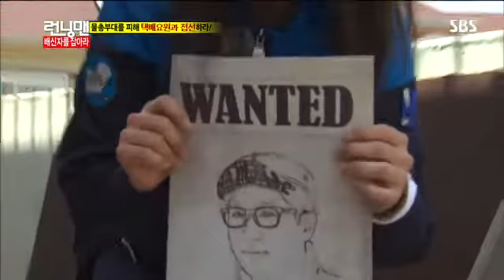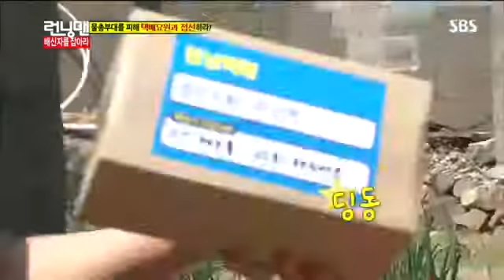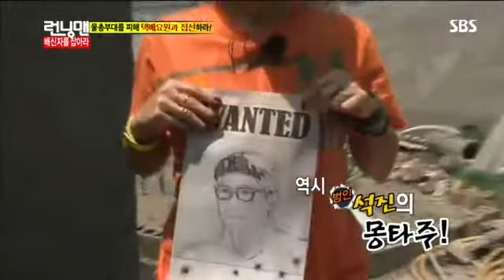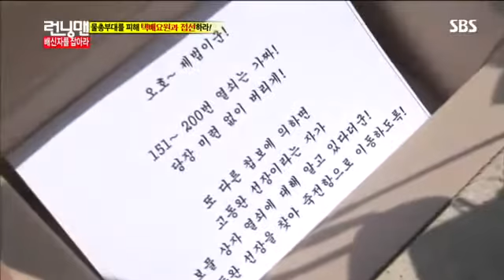런닝맨 (엄정화,김상경) #6